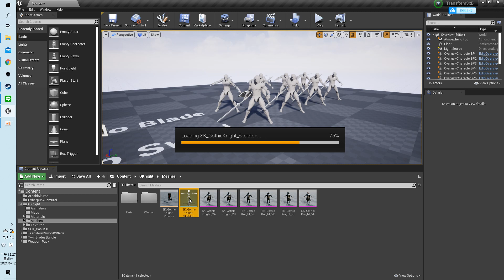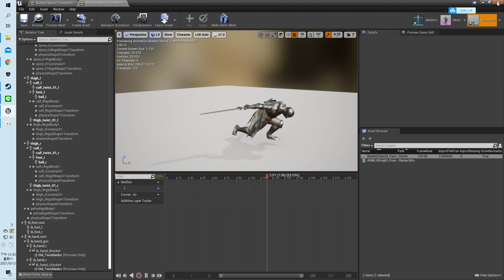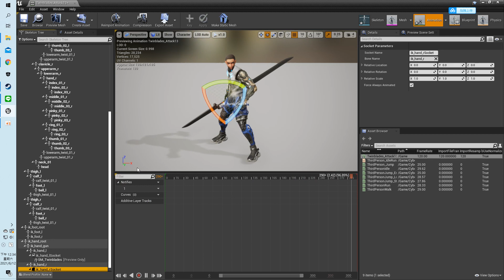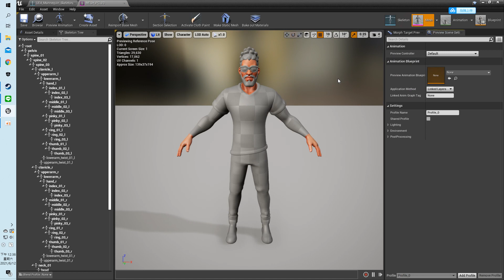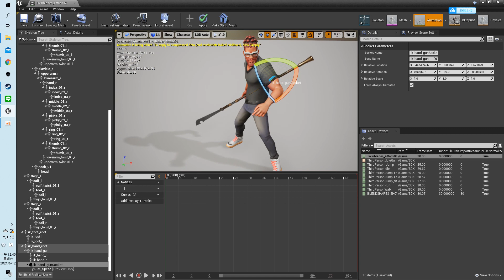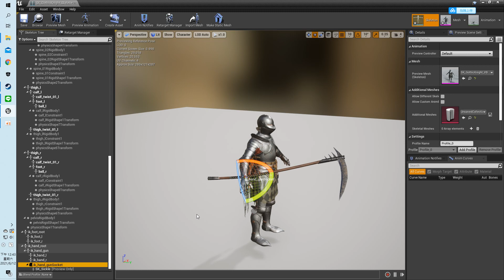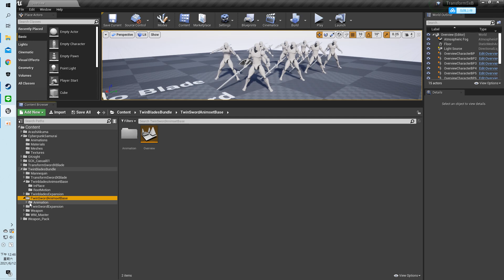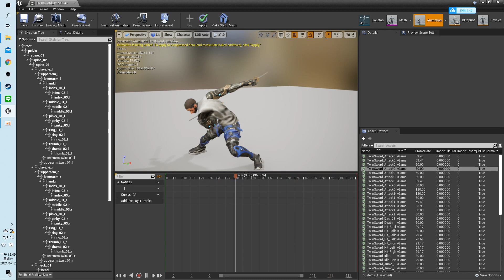Weapon attach Tutorial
Attention!!

Twinblades weapon separation and combination  is very precise animation. It is the same as the drawing and closing of the katana. If it is to be used very accurately, the skeleton must be exactly the same as the original Mannequin, and the body shape or skeleton cannot be different. This is my current Know.

To check if the skeletons are the same, please refer to another video.

Assets used